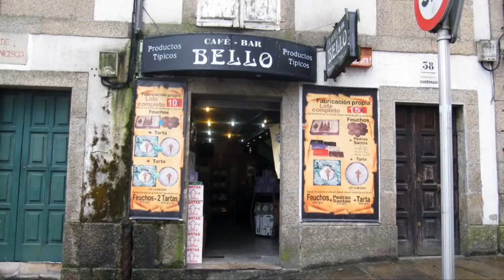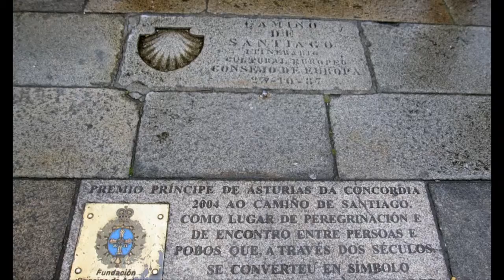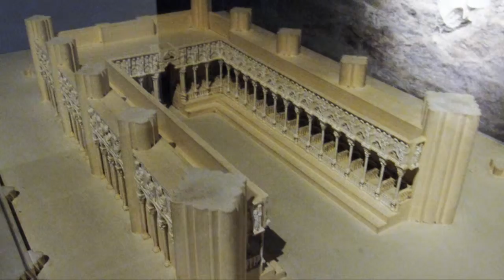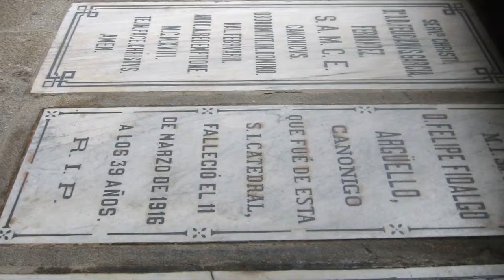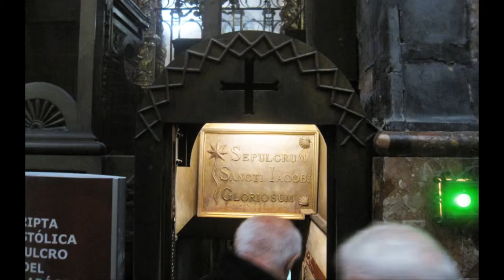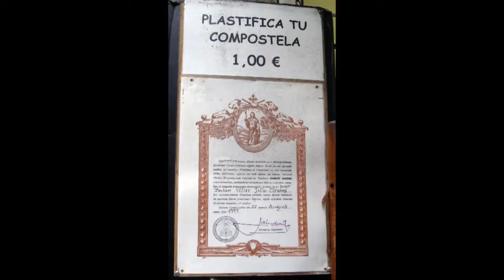Spain (2013) Day 5-1 Cathedral of Santiago de Compostela